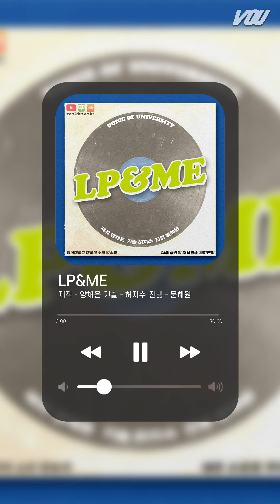[경희대 라디오] 📀LP&ME📀 '양수경/노사연' 20210324